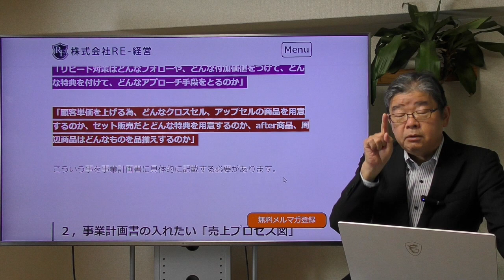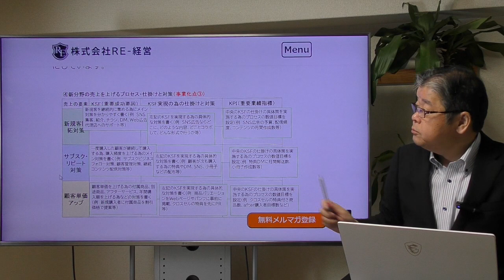事業再構築計画書には、売上のプロセスを作り込む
SWOT分析と事業再構築、経営承継可視化コンサルタントの嶋田です。
第1次採択結果や中小企業庁担当部長のコメントから「売上が上がる根拠が分からない」「新規客が増える理由が浅い」という指摘が・・・。その対策として「売上のプロセス」を深く検討してみる。
関連動画
逆クロスSWOT分析で、後から事業計画書を肉付けする
最新のSWOT分析、事業再構築計画書、経営紹介可視化ノウハウの学習とQ&Aができます。特典として、講義動画とテキスト（ＰＤＦ）がプレゼントされます。
RE-経営のfacebookはこちら
ブログはこちら
2021年コロナ不況と事業性評価時代の中小企業の経営戦略

2018年2019年には北海道財務局、九州財務局にて「SWOT分析を活用した経営計画書ノウハウ」の講演を実施